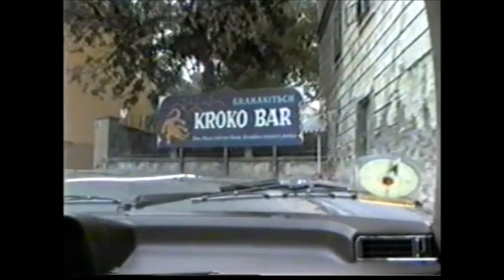Stadtrunde Waidhofen 1987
Im Oktober 1987 habe ich meine Video-8-Kamera am Beifahrersitz meines Autos befestigt und bin eine Runde im Bezirk Waidhofen an der Thaya gefahren. Dieses Video zeigt jenen Ausschnitt, der unmittelbar in der Stadt aufgezeichnet wurde. Die Musik vom Autoradio ist leider nicht optimal, das Gepfeife noch weniger - beides konnte nachträglich aber nicht entfernt werden. Aufgrund der ohnehin schlechten Qualität, habe ich auf das Verpixeln von Personen und Autonummern verzichtet.